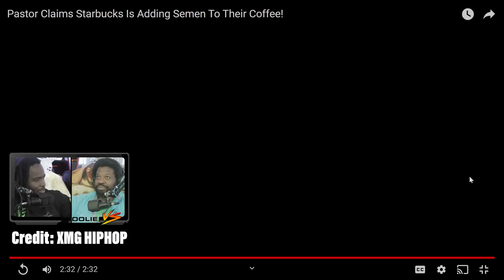Pastor Says There's What in the Coffee?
Edited by Murph